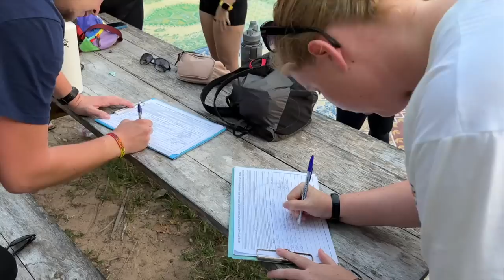My Dive and Adventure Retreat in THAILAND 🇹🇭 2023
In Jan/Feb 2023, I hosted my very own Dive and Adventure Retreat in Thailand for the very first time and it was a huge success! We had 22 guests fly into Bangkok where we then took the sleeper train down to Southern Thailand. We spent 4 days diving in Koh Tao, some guests receiving their Open Water certification, some guests getting their Advanced Open Water certification and some guests fun diving. We then saw whale sharks at the iconic dive site: Sail Rock. And we made our way straight across to Koh Phangan where we explored and attended the Full Moon Party. We then finished the trip in Khao Sok National Park spending the night in floating bungalows.

If you're going to dive in Koh Tao, deffo check out La Bombona Diving!

Join us next year? Sign up your interest at the bottom of this page to be kept in the loop